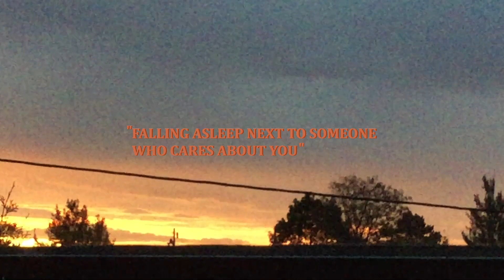Pity Pit - Falling Asleep Next to Someone Who Cares About You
Falling Asleep Next to Someone Who Cares About You will be available for listening everywhere 4th of December in two weeks!

Isolation, mental health and the feeling of wanting someone are some of the topics that most of the material on Falling Asleep Next to Someone Who Cares About You cover. Exploring the more negative less wanted parts of our minds, this album takes on a more laid back quiet sound. Almost entirely comprised of vocals and guitar, this album goes back to the basics of Pity Pit's sound.

Falling Asleep Next to Someone Who Cares About You contains 12 tracks that are written, performed and produced by Sander Jansen under his alias Pity Pit.